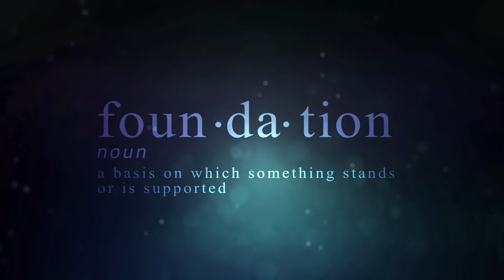WVU Football 2018: Foundation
Each season sets the foundation for another.